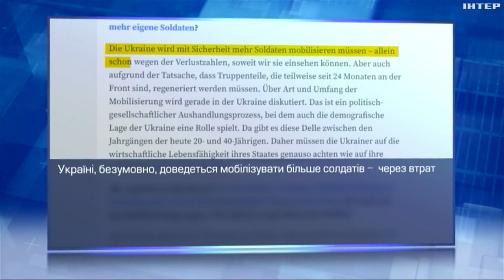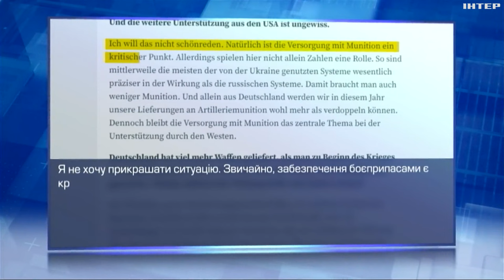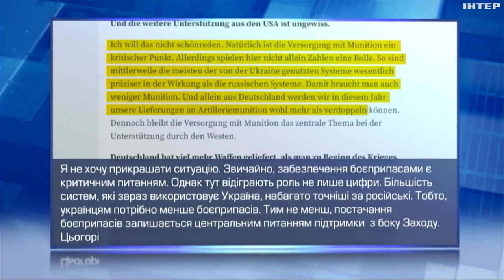Німецький генерал дав прогноз, коли закінчиться війна в Україні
Крістіан Фройдінг оцінив ситуацію на фронті, необхідність мобілізації та перспективи забезпечення українського війська боєприпасами. Що сказав генерал? Як розцінює ситуацію на фронті? Заяви німецького офіцера проаналізувала Тетяна Логунова.